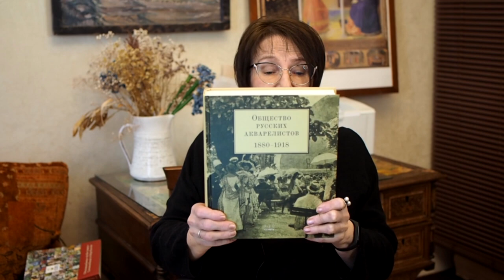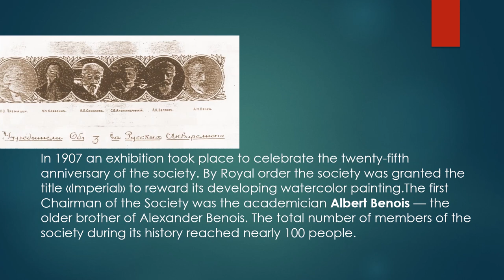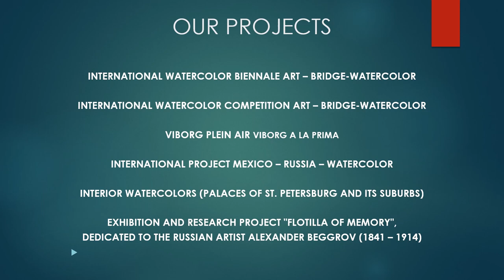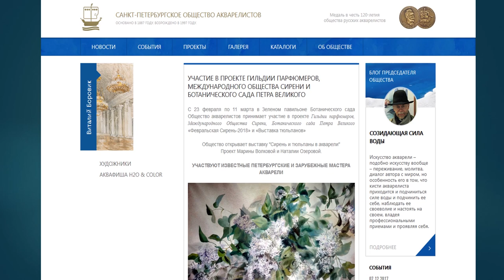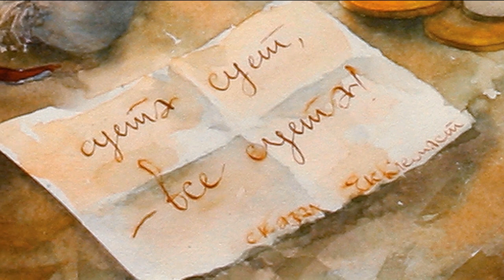Lecture: “Saint Petersburg Society of watercolor artists. 1887-2021”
Natalia Ozerova, Art Director of Saint Petersburg Society (Russia)